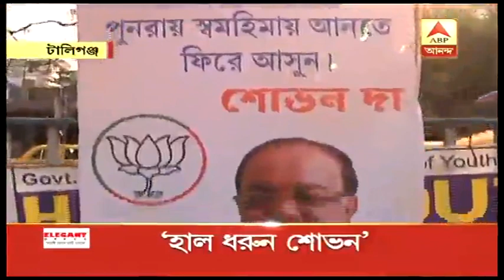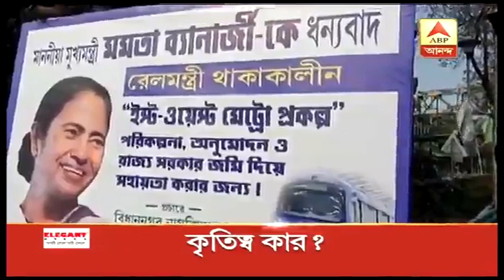বাঁচল না ঋষভ, ৮ দিনের লড়াই শেষ হল এসএসকেএমে, খবর শিরোনাম